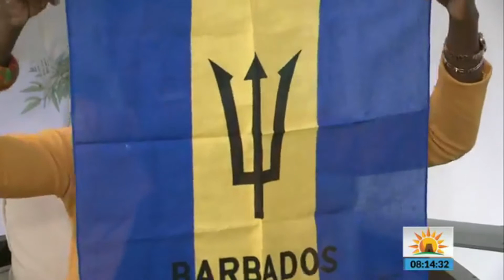Interview about St Mary's Secondary Culture Day April 2nd 2019 | Antigua Barbuda Today